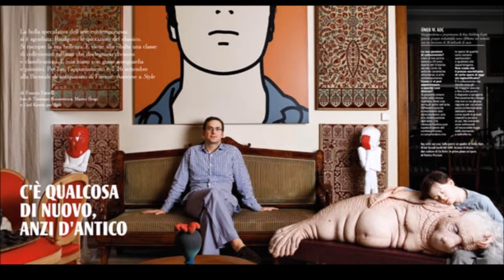Ömer Koç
Koç holding y.k.b. m.ömer koçun fotoğraflarından derlenen küçük bir sunum :)